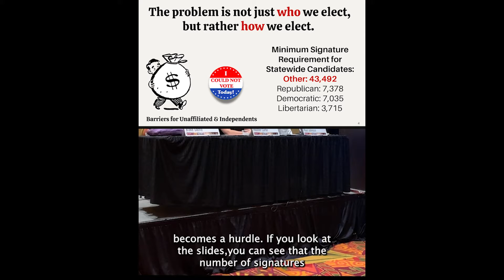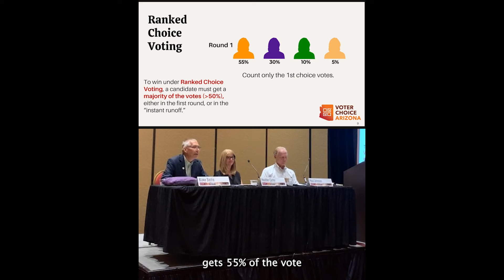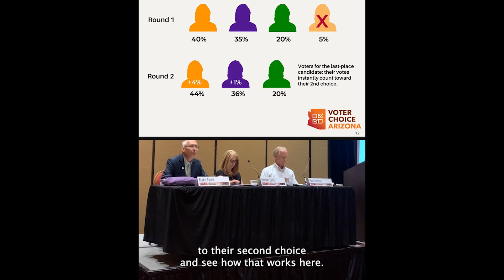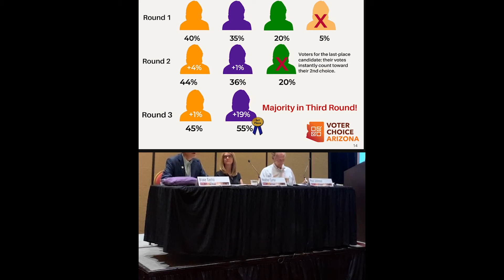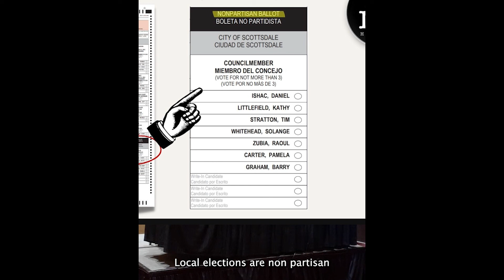All voters are not treated equally. Why should you care, and what you can do about it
Most candidate elections in Arizona are determined in the Primary Election where only 1,452,089 people voted in August of 2020. Partisan primary elections become a problem when primary voters (that’s only 36% percent of registered voters) are responsible for choosing who wins the general election by default. Join us for a conversation to explore alternative nonpartisan primary structures that could engage better candidates and encourage voter turnout — making our system work better for ALL Arizonans.

Panelists:
Paul Johnson, CEO and Co-Founder, Redirect Health
Heather Carter, Executive Vice President, Greater Phoenix Leadership
Blake Sacha, President, Voter Choice Arizona